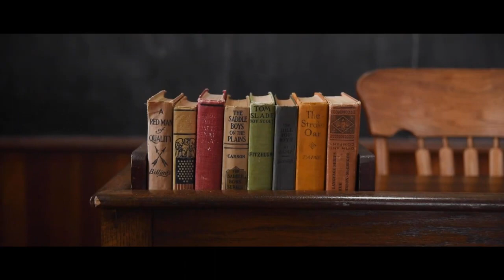Maggie & Christopher's Historic Venue 1902 Wedding Orlando Wedding By Cornerstone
Welcome to Maggie and Christopher's Historic Venue 1902 wedding day! The Venue located just outside of Orlando in Historic downtown Sanford was the perfect backdrop for them. This beautiful couple tied the knot in the enchanting garden, surrounded by a soft palette of shades of pink and burgundy, which perfectly complemented the groom and groomsmen's gray suits, and the bridesmaids' pastel green dresses.
Maggie looked absolutely stunning in her princess-like wedding dress, with intricate lace detailing and a flowing skirt. Her hair was elegantly styled in loose waves, and she carried a stunning bouquet of roses and peonies in shades of pink and burgundy. Christopher looked dashing in his classic gray suit and tie, with a boutonniere that matched Maggie's bouquet.
The ceremony was held in the romantic garden, which was adorned with delicate pink and burgundy roses and greenery. The couple exchanged their vows under a stunning floral arch, with their closest family and friends by their side. It was a beautiful and emotional  ceremony that left everyone in awe.
The reception was held inside the historic venue, which was decorated with elegant and classic details. The tables were adorned with stunning floral centerpieces, featuring roses, peonies, and greenery in shades of pink and burgundy. Soft lighting created a warm and inviting atmosphere. The couple's guests enjoyed a delicious dinner, followed by a scrumptious wedding cake.
The night was filled with live music from a talented band, which kept the guests dancing all night long. The newlyweds shared a romantic dance together, surrounded by their loved ones.
As the night came to a close, the couple bid farewell to their guests with a sparkler exit. It was the perfect end to a magical day, filled with love, joy, and unforgettable memories.
Thank you for joining us on Maggie and Christopher's special day!